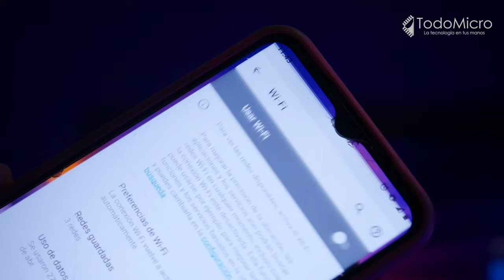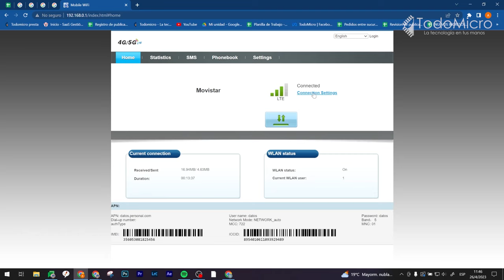USB y Router WiFi 3G/4G con SIM Card: ¡Conéctate a Internet en cualquier momento y lugar!✅💥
Con este adaptador podrás tener Internet utilizando un chip de telefonía móvil. Ideal para notebook y PC de escritorios, excelente velocidad fácil de usar e instalar ​⚡

Ideal para usar con un chip de telefonía móvil en lugares no tengan cobertura banda ancha 👈

Sistemas soportados: 32/64Bit: Win2000/Win2003/XP/Vista/Win7/Win8/Win10 LINUX ✅

📌 Caracteristicas
-Chip Qualcomm multimodo, soporta diferentes networks como: TDD-LTE/FDD-LTE/UMTS/
-Multilenguaje: (Ingles, español, portugues etc)
-Plug&Play, no requiere CD ni drivers de instalación
-Hasta un máximo de 10 usuarios conectados

Conectate a internet fácilmente en cualquier momento y lugar 📍✅✈